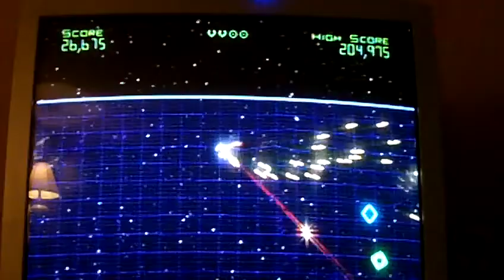Geomerty Wars Galixies Retro Evolved 2